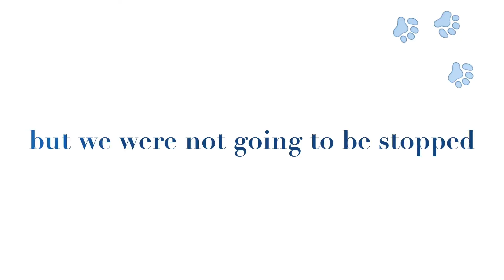Bailey - September 2015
Kings Park Walk, WA Beagle Club